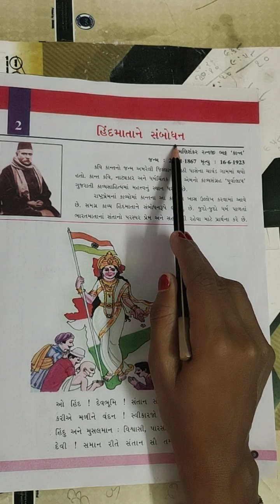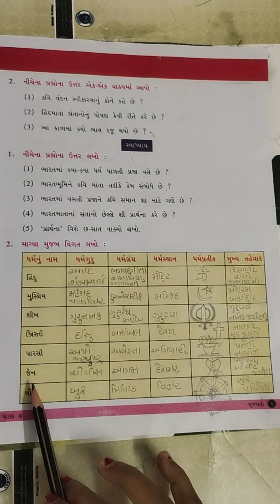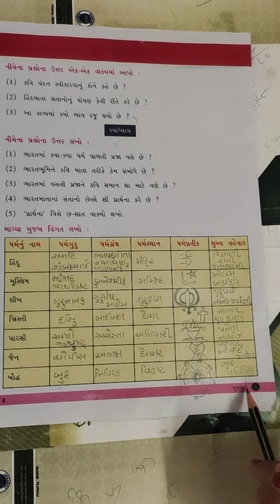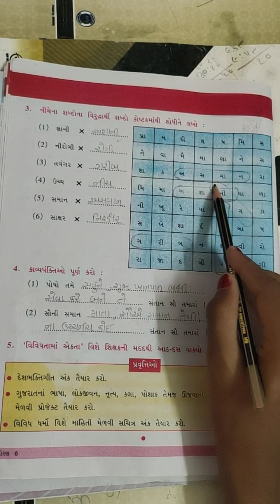STD 6 GUJARATI PART 1 03 10 2020